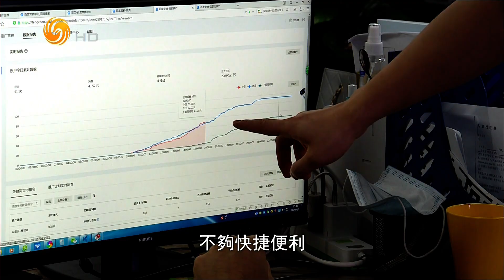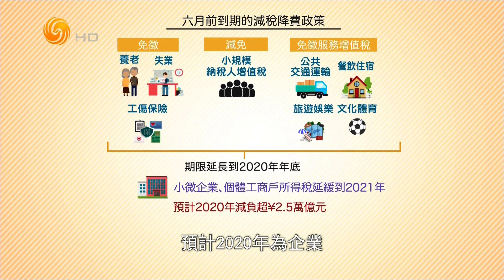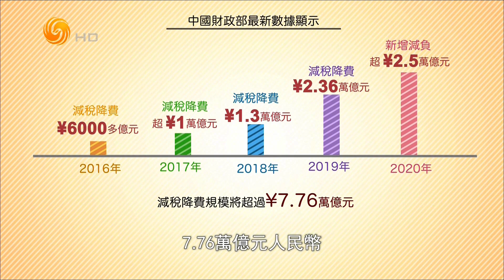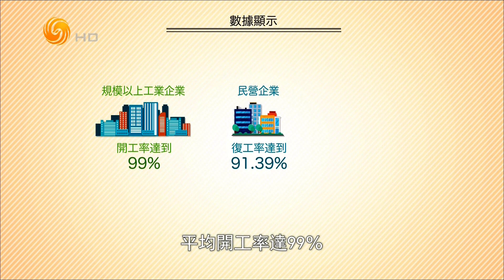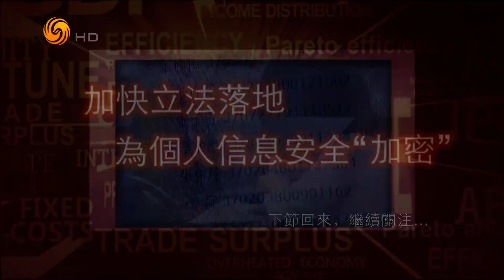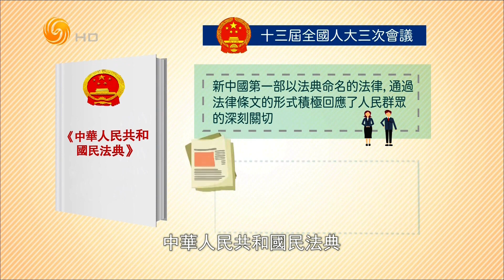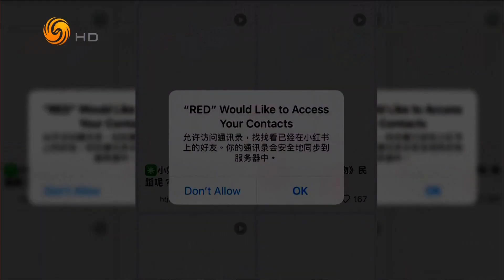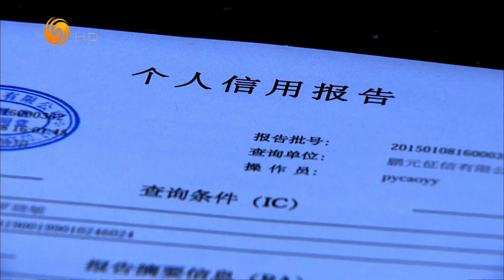疫情之下 二点五万亿减税降费再加码（财智菁英汇HD200606）